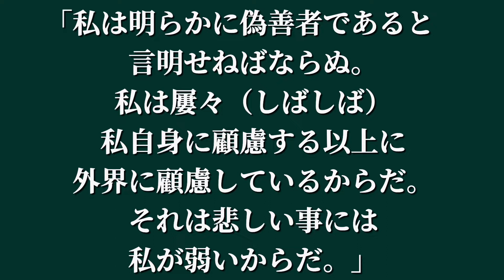言葉61:有島武郎の言葉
【引用文献】
有島武郎『惜しみなく愛は奪う』　新潮日本文学９『有島武郎集』（新潮社）

【音源】
VLLO